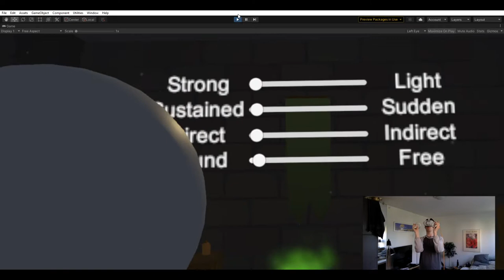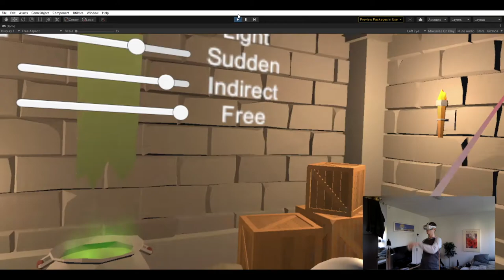Embodied Interaction: Body-controlled Soundscape Using InteractML